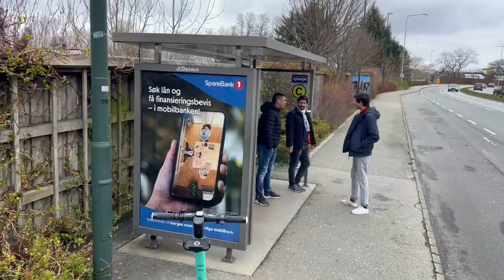Mini tour to Algard, Rogaland - Safarnama Vlog# 3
Travel buddies: Husnain Mumtaz, Farrukh Bhatti & Malik Imran
Date: April 14, 2022

Place Explored: Ålgård, Sandnes, Stavanger
Bird: DJI MINI 2 and Pro max
Video Editing: VN Editor (MacOS)